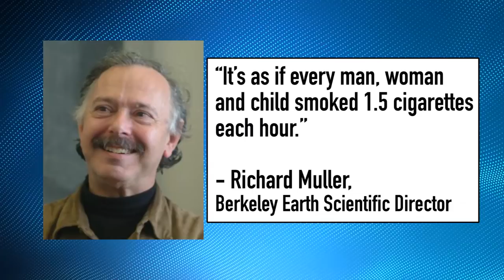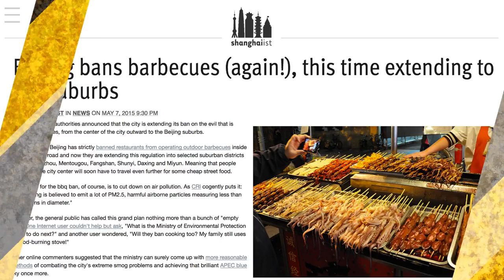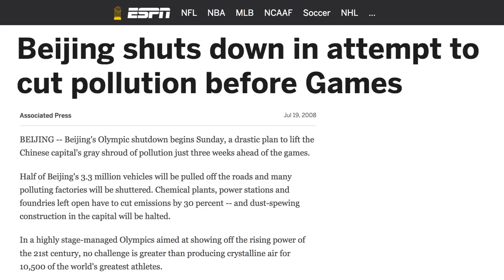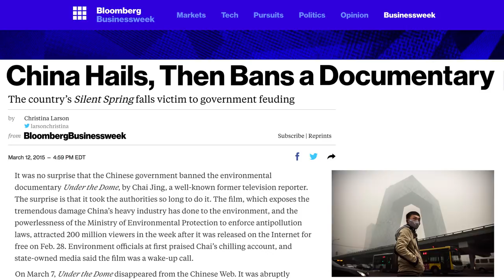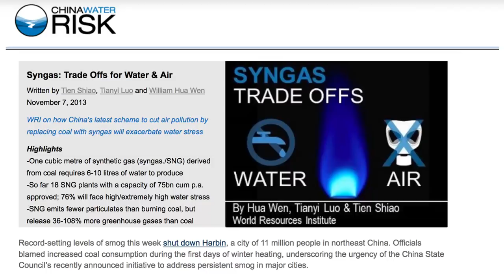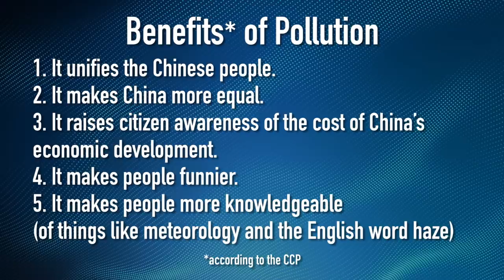10 Insane Solutions to China's Deadly Smog (Part 1) | China Uncensored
Chinese officials concoct ridiculous plans to try and remedy the nation's deadly air pollution.